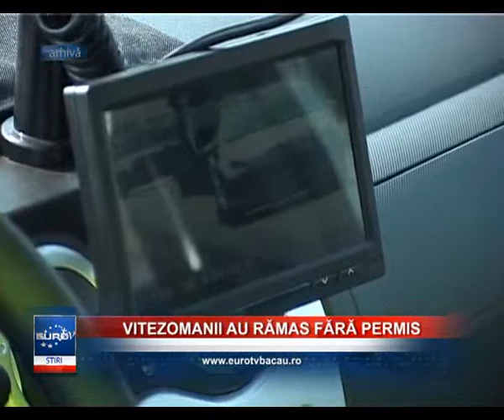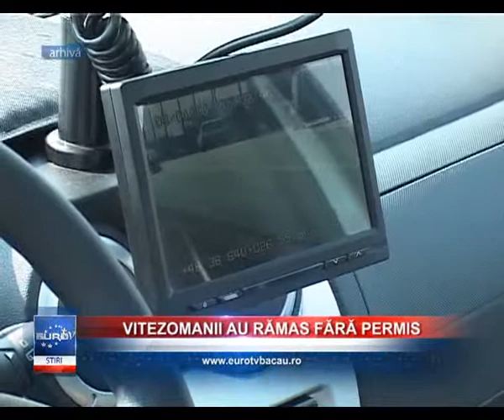VITEZOMANII AU RĂMAS FĂRĂ PERMIS